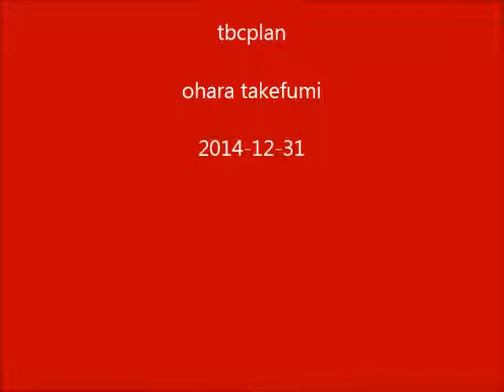China the People's Republic Flag on the Earth